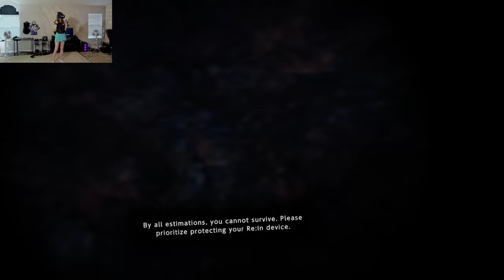This VR Game is INSANE - Soul Covenant Exclusive First Look!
Go check out Soul Covenant!

Use this link to get awesome Kiwi Design stuff

Luke
Lucifuture
Mitch
Patrick
Jaredman92
SoloMael
Daniel
Jake
Jamie
Archy Jones
BluVermin
BaxornVR
Allen

Specs:
3080ti
i9 9900KS at 5 GHz
32 GB RAM
HTC Vive Pro Eye + Wireless Adapter
Valve Index Controllers
3 vive trackers
bhaptics Vest+Arms
ModMic Wireless